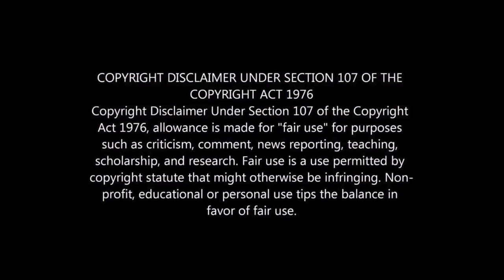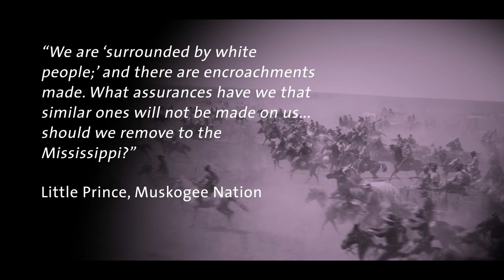MAKETURTLEISLANDGREATAGAIN The Indian Problem ep7